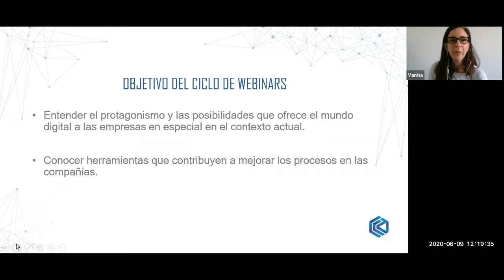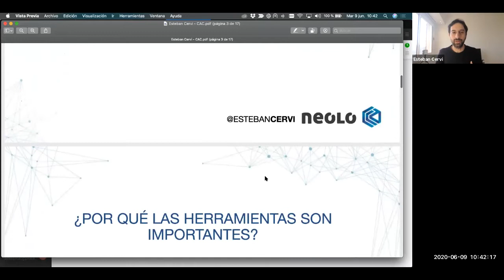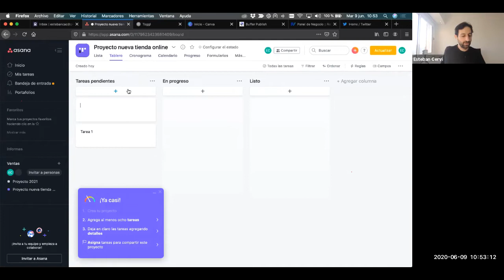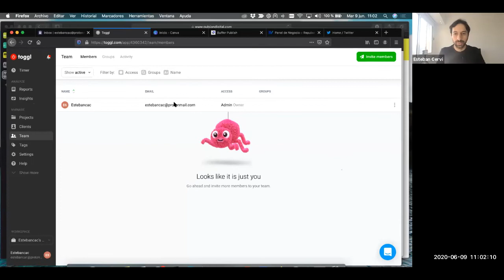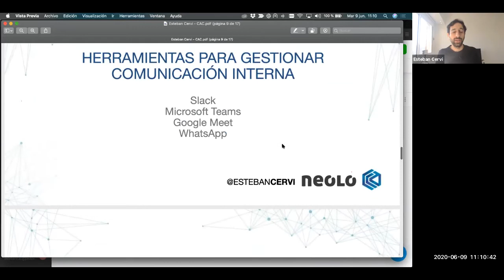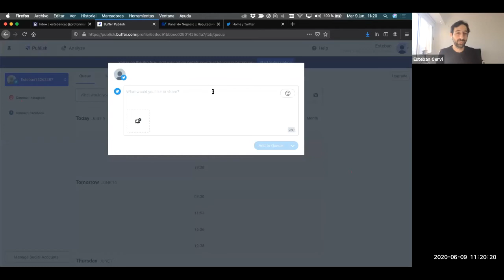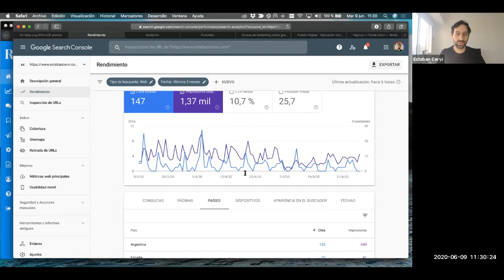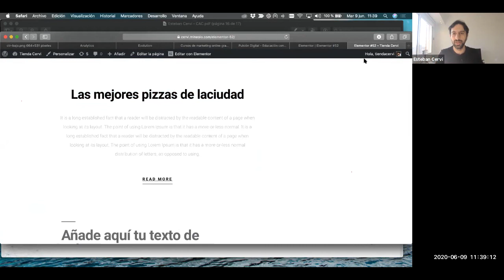Ciclo +DIGITAL: Herramientas digitales para la transformación de tu PyME